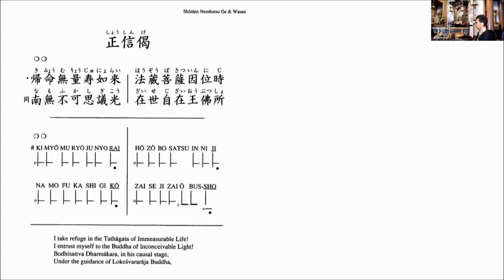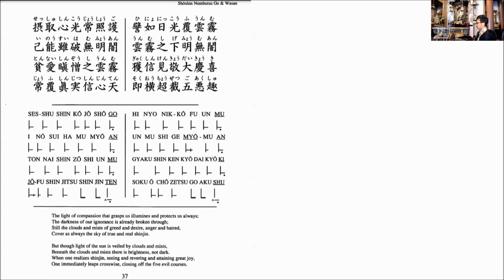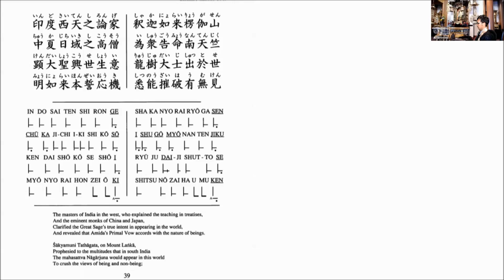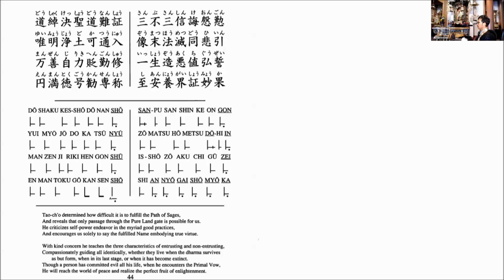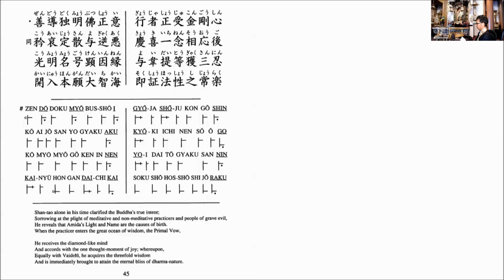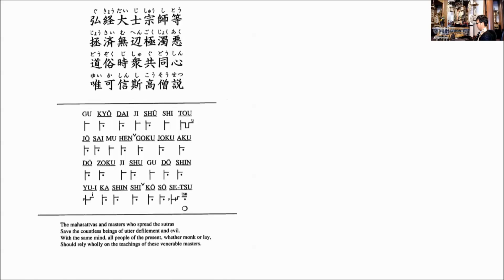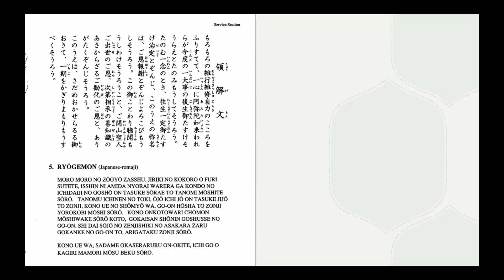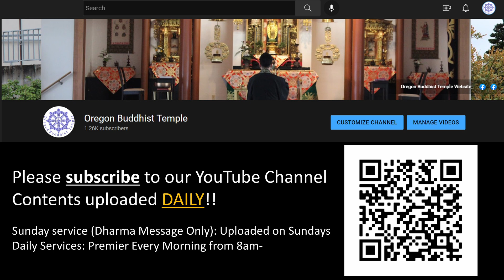Virtual Morning Service May 11, 2023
Opening 00:00:00
Ryogemon Japanese 00:10:52
Ryogemon English 00:11:40